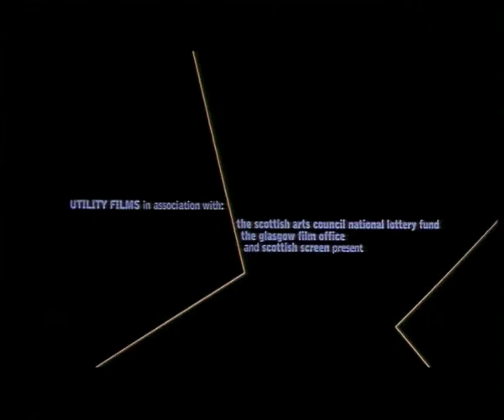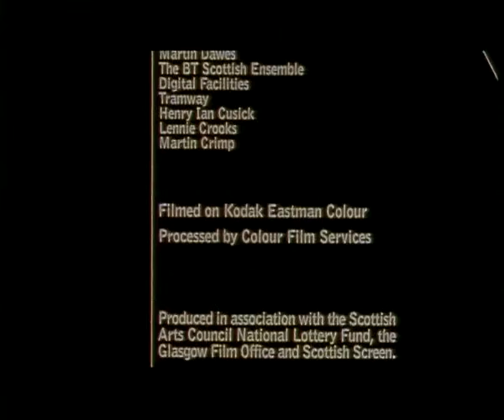Dougray Scott | Patsy Kensit | short film - THE PROPOSAL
Short film written starring Dougray Scott & Patsy Kensit from 1999.

Written, directed and produced by Ewan Morrison.

Utility Films, 1999